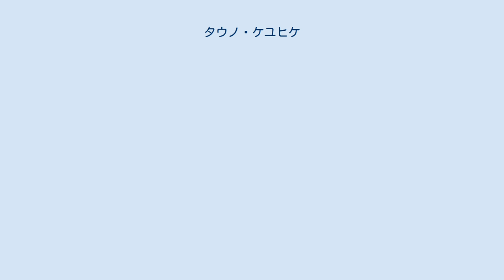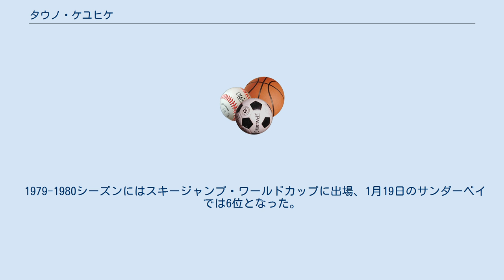タウノ・ケユヒケ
タウノ・ケユヒケ（よりフィンランド語に近い表記ではタウノ・カウフコ、Tauno Käyhkö、1950年5月6日 - ）は、フィンランド、ロヴァニエミ出身の元スキージャンプ選手。
 1970年代にフィンランド及びカナダ代表として活躍した。
 Ounasvaaran Hiihtoseuraに所属していたケユヒケは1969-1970シーズンのスキージャンプ週間では第4戦ビショフスホーフェンの22位が最高と振るわなかったが、1970年ノルディックスキー世界選手権では5位に入賞した。
 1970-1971シーズンのジャンプ週間ではガルミッシュ＝パルテンキルヒェンで3位となり総合4位、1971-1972シーズンはインスブルックで3位、ガルミッシュ＝パルテンキルヒェンでは2位となり総合3位となった。
 1972年札幌オリンピックでは70m級18位、90m級では4位となった。
 1974年ノルディックスキー世界選手権70m級6位。
 1975年に国籍をカナダに変更、1978年ノルディックスキー世界選手権ではカナダ代表として90m級5位入賞を果たした。
 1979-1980シーズンにはスキージャンプ・ワールドカップに出場、1月19日のサンダーベイでは6位となった。
 1980年レークプラシッドオリンピックでは70m級30位、90m級26位に終わった。
オリンピック終了後現役引退した。